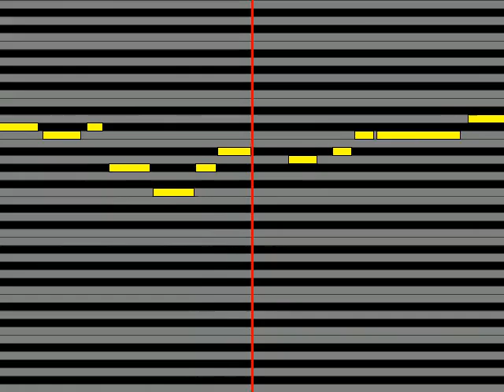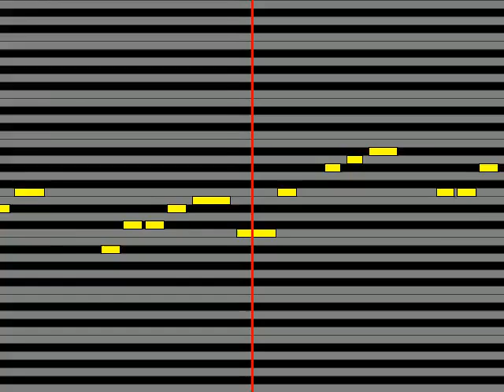【ガイドメロディ】 SOIL&”PIMP”SESSIONSと椎名林檎 殺し屋危機一髪